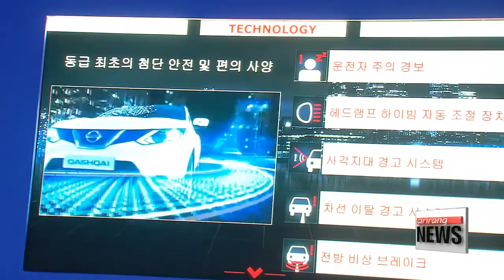Dozens looking to sue Nissan Motor over emissions cheating claim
한국 소비자들 르노닛산 회장 제소한다
Zooming in on one of the three Japanese carmakers in hot water for emmisions fraud.
A number of Korean consumers are looking to file a class-action lawsuit against Nissan over claims the company manipulated emissions tests on one of its models.
Kim Hye-sung has more on the anger-charged reaction.

Nissan Motor could be called to court to answer some tough questions over the Korean government's claims it fiddled emissions test results.
The proposed suit will call for the Japanese automaker to offer local owners of the Qashqai SUV a full refund and damages.
Local law firm Barun, which is also handling a class-action suit against Volkswagen's Korean unit, says it plans to sue Nissan Korea and the head of Renault-Nissan Alliance Carlos Ghosn.
"We will file a complaint against Nissan Motor on behalf of the thirty-seven Korean consumers who bought the vehicle."

The latest move comes a matter of days after Korea's Environment Ministry announced that Nissan had manipulated emission results on the SUV.
The ministry tested 20 diesel cars sold in Korea after the Volkswagen scandal broke last year,... and found Nissan used a similar "defeat device" to ensure the Qashqai passed stringent diesel emissions tests.
Eight-hundred-fourteen Qashaqi vehicles have been sold in Korea since November of last year.
Nissan continues to deny any wrongdoing.
The auto giant said it has not and does not employ illegal defeat or cheat devices in any of its cars.
Two other Japanese automakers, Mitsubishi Motors and Suzuki Motor, are also caught up in fuel-testing scandals,... and on Wednesday, the Mitsubishi president resigned to take responsibility for his company's actions,... while Suzuki apologized for the improper testing but denied falsifying mileage data.
Korean consumers are unlikely to be affected, as none of the Mitsubishi or Suzuki models in question... are sold in Korea.
Kim Hye-sung, Arirang News.